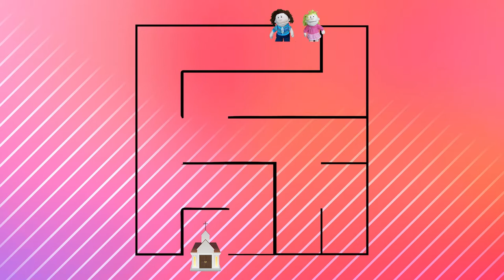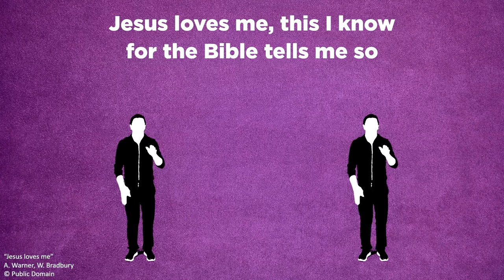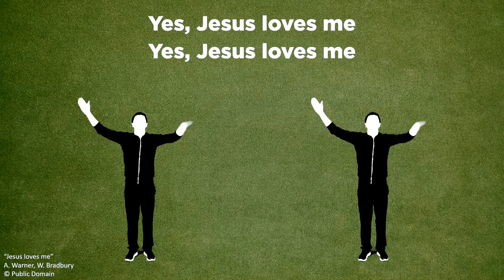MKidz 31 Oct | Pre-school Eng | Paul's conversion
Puppeteers: Theunis de Ridder and Anschke Wessels
Presenters: Tarine de Ridder
Scripture: Acts 9
Series: Paul's journeys